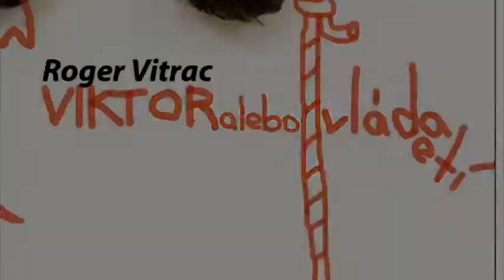Roger Vitrac - Viktor alebo vláda detí